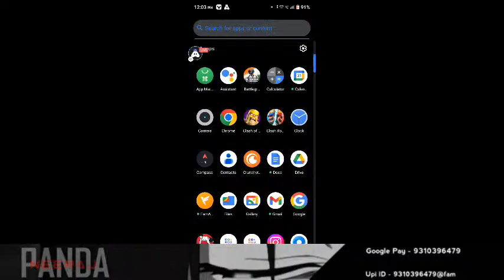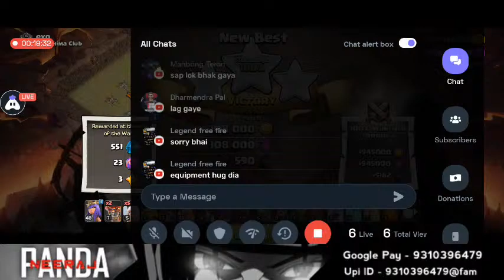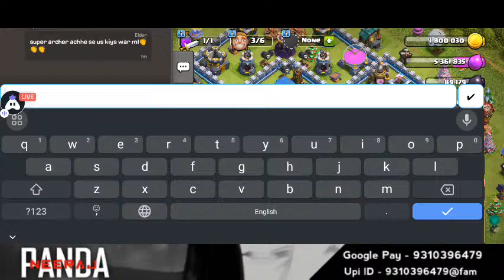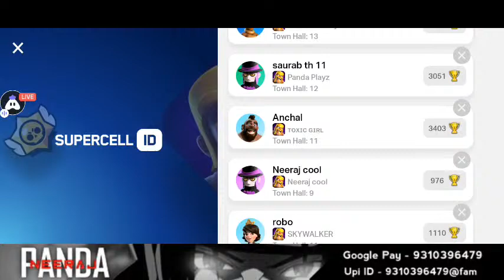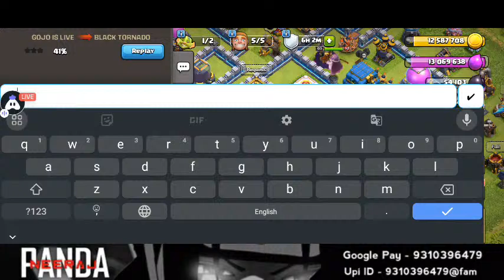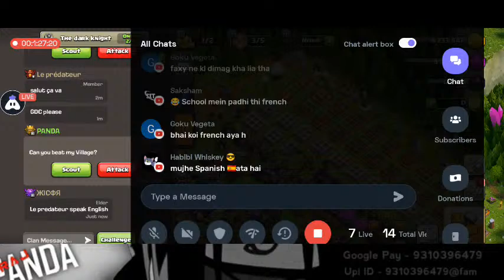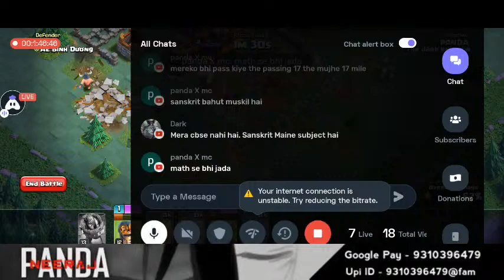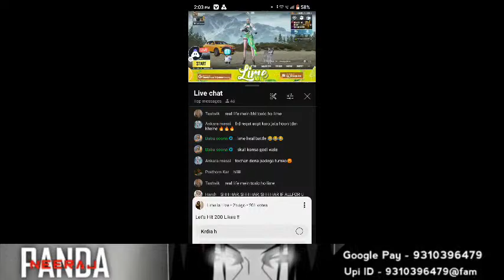|| COC LIVE || TH 10 - 0 to 5000 Trophy Pushing 🥶( Base Visit😋) || 😇 Day 4 || Join Clan Cwl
CLAN TAG

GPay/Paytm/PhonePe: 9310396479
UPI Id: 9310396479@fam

Today I am streaming clashofclans. Other popular games:
PUBG Mobile
Garena Free Fire
Among Us
Call of Duty Mobile
Fall Guys
Fortnite
Roblox
Minecraft